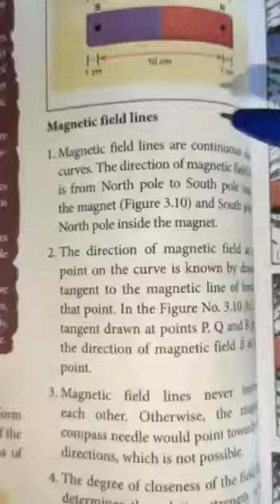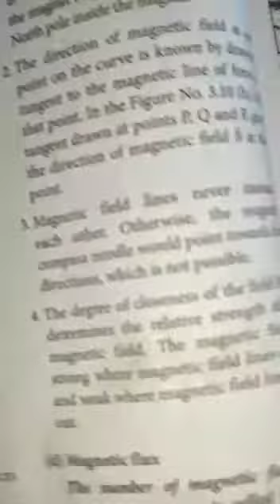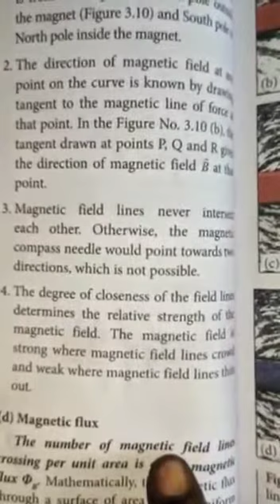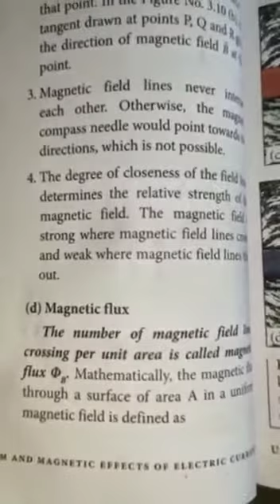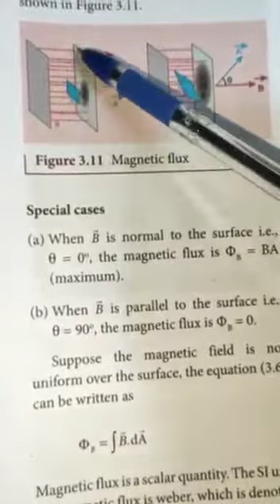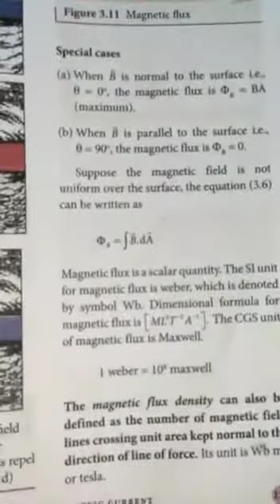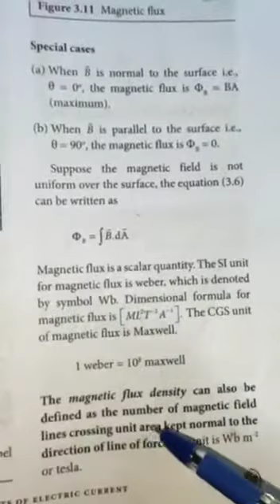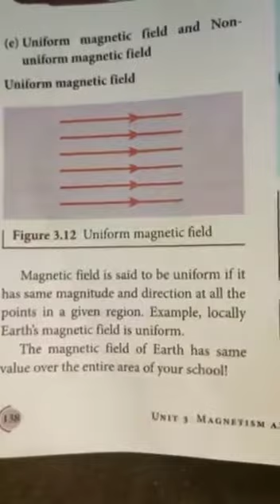11 Physics Ln 1 Propagation of Errors